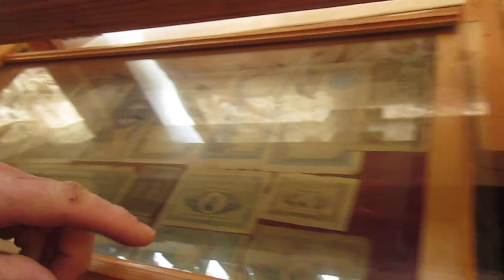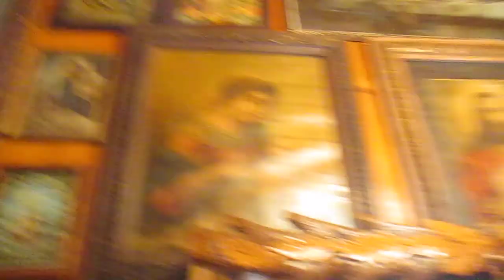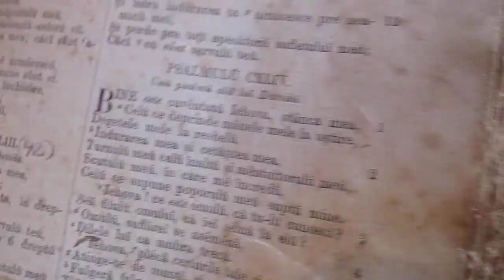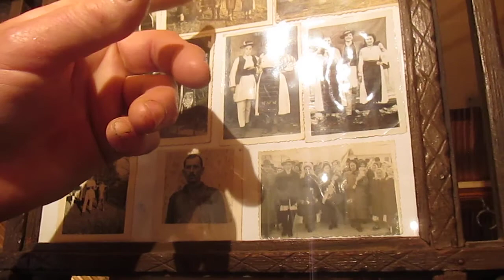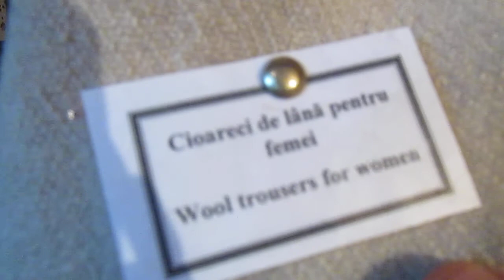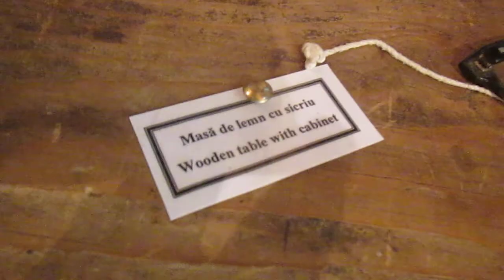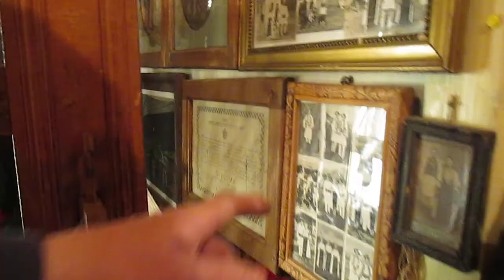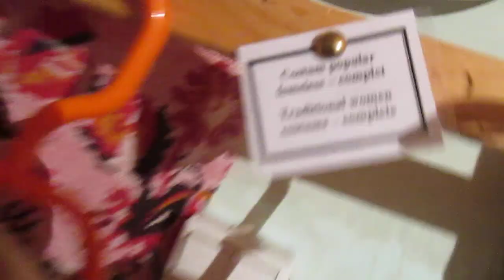Muzeul Etnografic Privat GEORGE NECHiTi din FELDRU judetul Bistrita Nasaud PARTEA 1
APRiLiE anul PLANDEMiEi 2021 !!! Hristos a inviat !!!